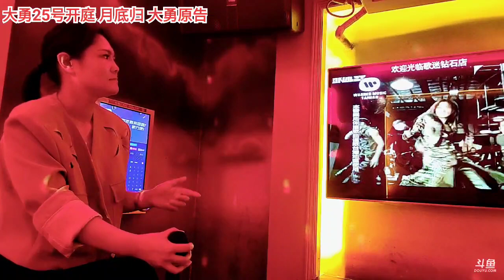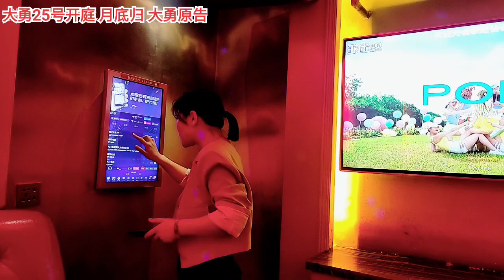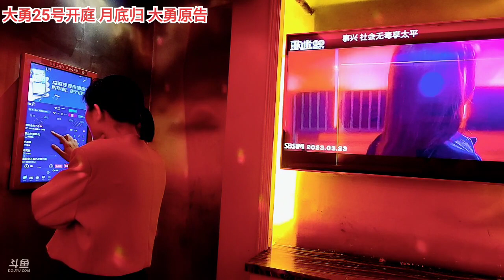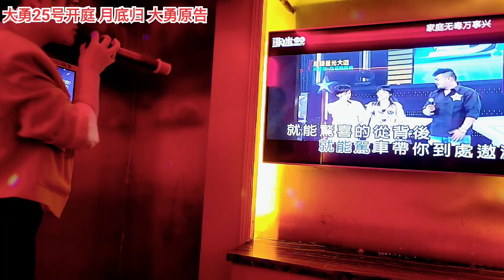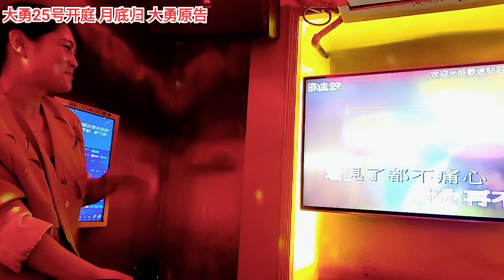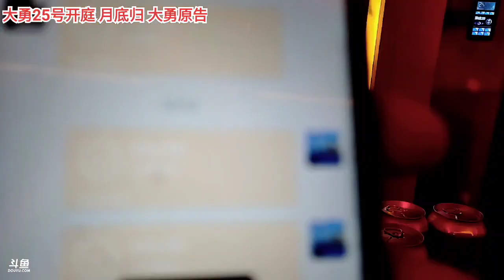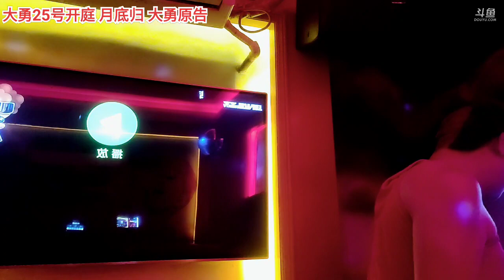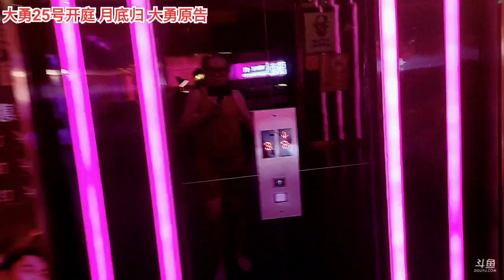牛肉大飞《户外游记》2023年04月27日-06